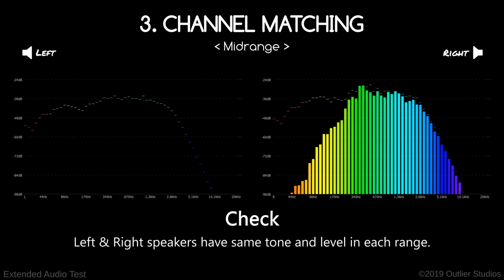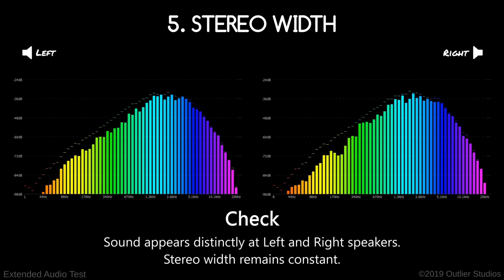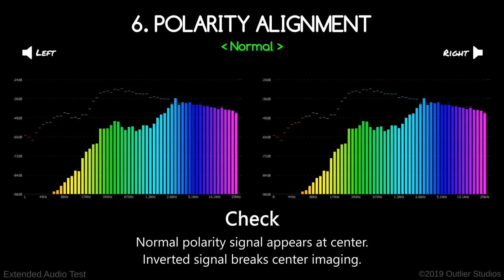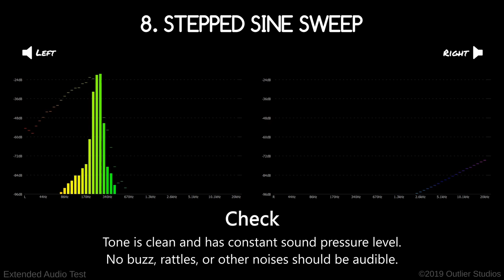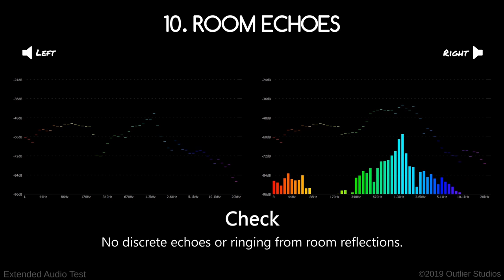Extended Audio Test For Speakers & Headphones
Test your speakers and headphones for common problems.  This is an extended and expanded version of the Fast Audio Test
*KEEP VOLUME LOW*
Audio signals (whether test signals or music) can cause hearing loss or speaker/amplifier damage even if you cannot hear them!  NEVER troubleshoot while wearing headphones.

0:00 Channel Identification
0:04 Channel Levels
0:13 Channel Matching (Bass, Mid, Treble)
0:31 Phantom Center Stability
1:11 Stereo Width
1:51 Polarity Alignment (Bass, Mid, Treble)
2:09 Continuous Sine Sweep
3:20 Stepped Sine Sweep
4:26 Bass Sweep Rise & Fall
4:35 Room Echoes
4:44 Compressor/Limiter Detection
4:55 Unit Impulse

This can help detect and troubleshoot a wide range of audio problems: missing channel, swapped L/R wiring, mono summing, channel level offset, speaker sensitivity offset, frequency response offset, EQ offset, audio signal or acoustic imbalances, inverted polarity in signal, inverted transducer wiring, frequency response deviations and limits, buzz & rattles, speaker cabinet air leaks and port noise, transducer damage, DAC aliasing, room modes, bass crossover issues, flutter echos or ringing, echo/reverb processing, compressor/limiter processing, spatializer processing, L/R time domain offset, and more!

// Content

- Channel Identification Test uses "Counting From 1 to 20" by EnjoyPA @ under Public Domain, CC0 (Creative Commons 0)
- Other test signals are created by Outlier Studios

// FAQ

- Why don't I hear the inverted sound on my cellphone speaker?
Mobile devices often have a single speaker on board, and sum L & R audio signals before the speaker output.  Therefore during the Inverted signal test, you would hear absolutely zero signal output.  This is by design, and not something to be concerned about.

- I hear buzz during the test.  Is this ok?
Lots of reasons you could be hearing buzz - could be the speaker driver, the way it's attached to the enclosure, anything in the enclosure or surrounding the speaker, the amplifier, etc.  I would first identify the source and see if you can eliminate it - brace things down if you can, shake the enclosure, use rubber spacers etc.  It could turn out that the speaker driver itself is damaged, in which case you probably need to replace that particular driver if removable, or the whole speaker if not.

A buzz during the test means it'll probably buzz during music playback, but may not be as noticeable.  The sound won't be as clean as it could be, but a slight buzz probably doesn't mean the speaker is getting damaged.